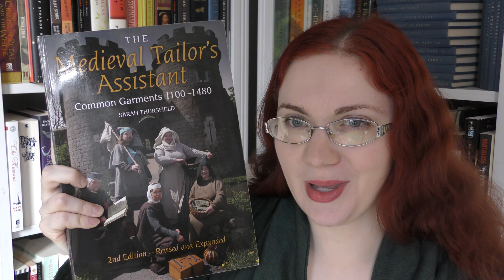February Wrap Up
Books mentioned:

Henry IV parts 1 & 2, Henry V by William Shakespeare

Belinda by Maria Edgeworth

Henry VIII by William Shakespeare